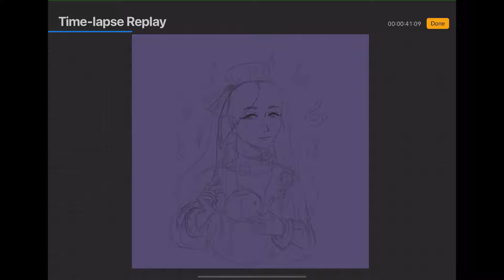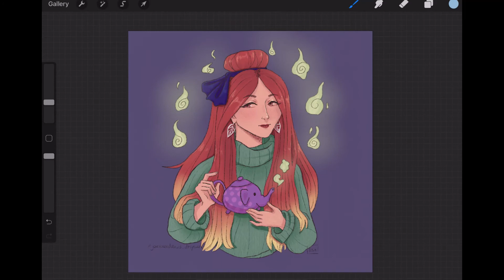joriouxdraws DTIYS [Procreate Timelapse]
CW for some very bright colours near the middle of the video, starting at 1:22, ending at 2:01. I first blocked in some rough colours and refined them to match each other better after that.

My favourite part of this piece is definitely the hands.

Link to my instagram post where you can see the finished piece and jorieuxdraws' original piece in the slides

Music used
Take it Slow - SefChol 0:00 - 2:04
The Truth - Anno Domino Beats 2:04 - 3:38